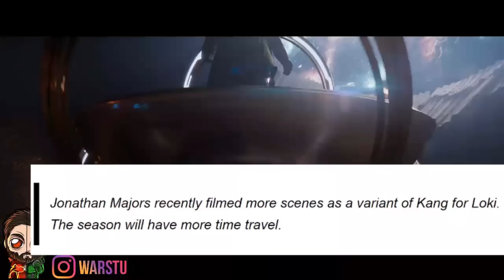Antman 3 New Plot LEAK Details REVEALED! Multiple Variants | How Avengers Kang Dynasty STARTS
Antman 3 Even More Plot LEAK Details REVEALED! Multiple Variants | How Avengers Kang Dynasty STARTS

►Antman 3 Multiple Variants
►Loki S2 Plot Leas
►How Avengers Kang Dynasty STARTS
►Antman 3 Post Credit Scene
►Antman 3 MAJOR Plot Twist
►Antman 3 TRAILER Confirms CRAZY ENDING Plot LEAK Is REAL
►Kang The Conqueror Chair REVEALED
►Antman 3 Plot Leak CONFIRMED By Kevin Feige!
►Kang Real Plan Revaled By Kevin Feige
►How Antman 3 Sets Up Kang Dynasty
►Ant-Man And The Wasp Quantumania Post Credit Scene
►Two Kangs In Ant-Man Quantumania
►Loki Season 2 Leaked Trailer Breakdown
►Antman 3  Kang Big Plan REVEALED
►Ant-Man 3 Quantum Realm
►Ant-Man And The Wasp Quantumania Leak
►Ant-Man And The Wasp Quantumania Rumours
►Antman 3 Plot Leak
►Antman 3  Leaks
►Antman 3 Kang's Multiverse Travel Plan
►Antman 3 Ending Revealed